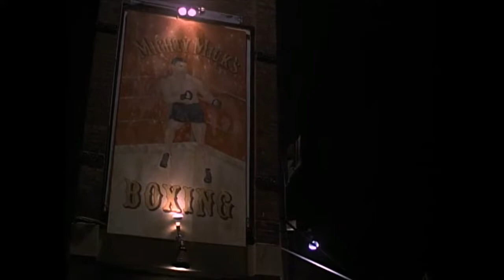Rocky II [Parte 14]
Año: 1979